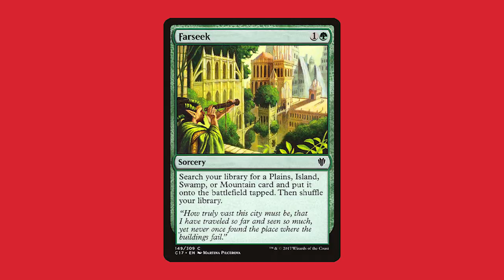Visit ZAGOTH! - Zagoth Triome Tourism Council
Planning your next vacation? Visit Zagoth Triome!

Filmed on iPhone during quarantine.

Want to dress like Remy? WHY???